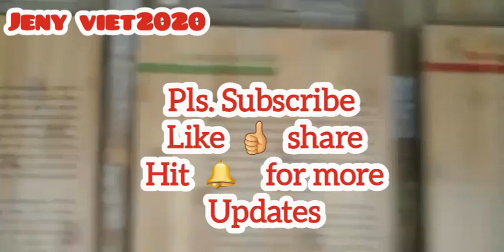MUSEUM OF ETHNOLOGY OUTDOOR Hanoi Vietnam (8 March 2022)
The Vietnam Museum of Ethnology is a museum in Hanoi, Vietnam, which focuses on the 54 officially recognised ethnic groups in Vietnam. It is located on a 43,799-square-metre property in the Cầu Giấy District, about 8 km from the city center

The outdoor display area exhibits a variety of Vietnamese homes as full-scale replicas, with great attention paid to the varying architectural styles set within the authentic and tranquil gardens. In addition, there are also leisure pursuits on display including traditional water puppet theater and calligraphy.♡